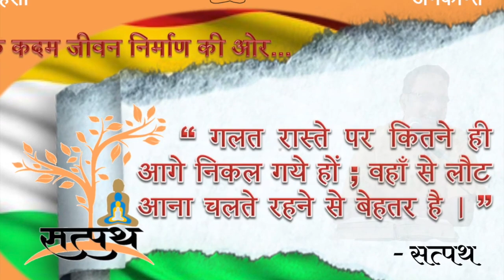कविता- गीता बोली राजू भैया.....। सतपथ पाठशाला। महावीर विद्यानिकेतन नागपुर शिविर।।।